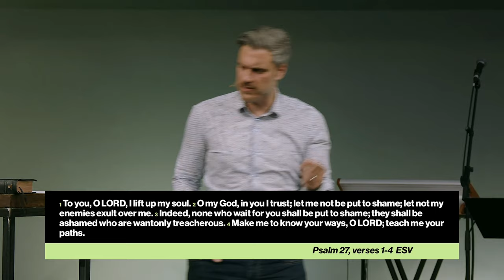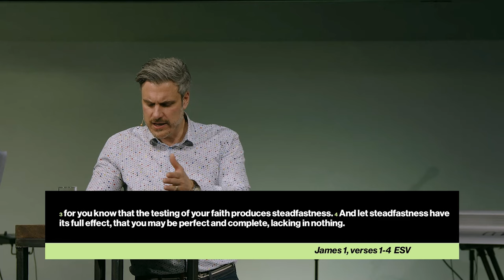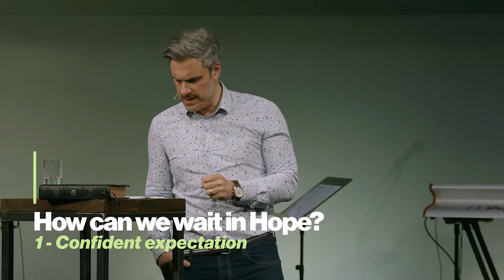Waiting in Hope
In our modern world, we have tried our best to eradicate the need to wait. Whether through the advent of credit or through the innovation of instant communication and information, waiting has become something which our parents had to endure. But what does the Bible say about waiting?

As we continue in our Hope series, Mark looks at why God often requires us to wait for His promises and how we can wait in Hope for Him.

Waiting in Love is part of the HOPE TALK SERIES.